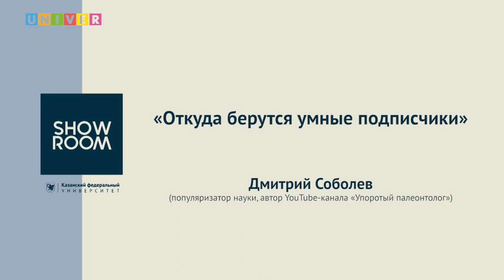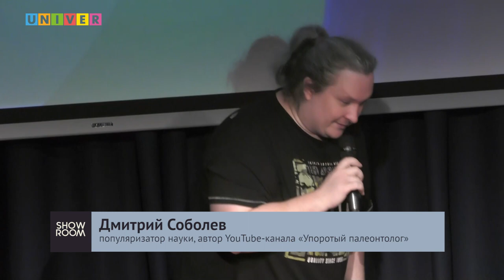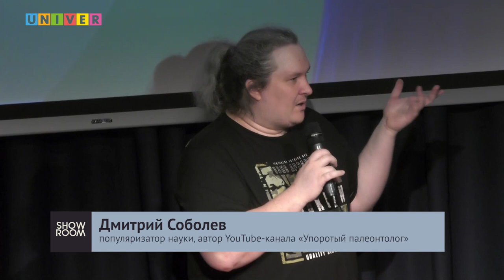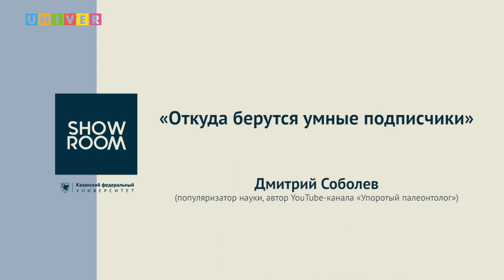"Откуда берутся умные подписчики". Дмитрий Соболев